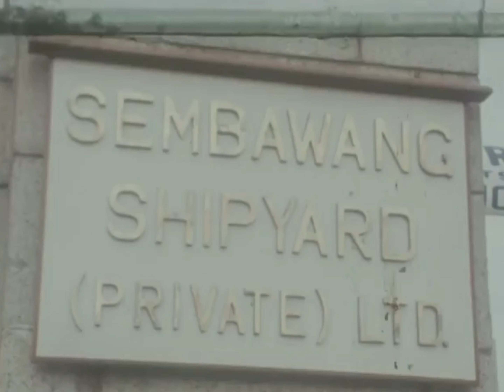1968. Dockyard transferred to Singapore Govt and renamed Sembawang Shipyard.